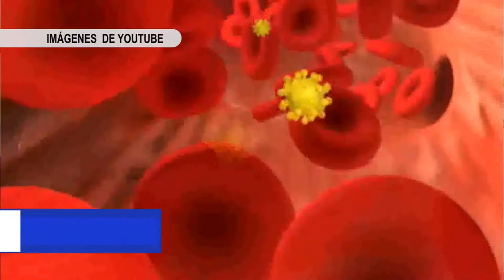PRUEBA GRATUITA PARA DETECTAR LA HEPATITIS C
El próximo viernes 18 de mayo, en el municipio de Sonsón se llevará a cabo una toma de muestras gratuitas para detectar la hepatitis C.